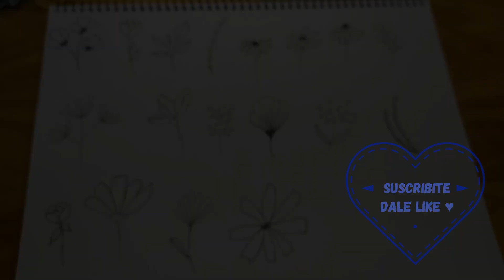Cómo dibujar hermosas y fáciles FLORES 🌷🌸🌹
¡Hola amigos!  Hoy traigo una nueva sección a mi Canal 💛 DIBUJANDO🖌️

Quiero compartir con ustedes una de mis pasiones, ¡cuéntenme si les gustó y qué otras cosas quisieran que dibujara! 🎨

¡Gracias por ser parte!
Hola Papel ♥